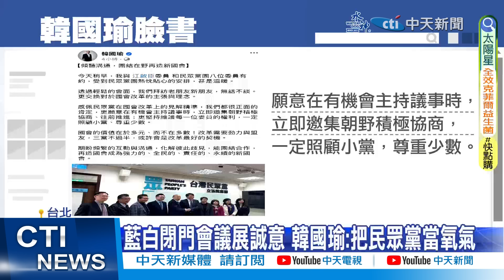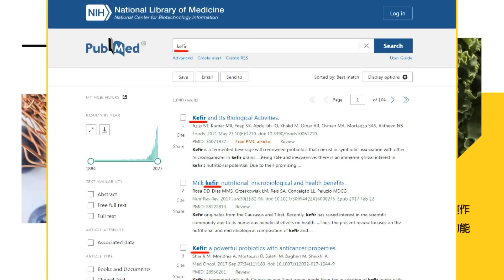【每日必看】新聞幕後:藍拿下立法院長 綠已有心理準備 ｜閉門會韓國瑜客隨主便 鍾沛君:沙盤推演太多會失真 20240130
00:00 游錫堃挺單一召委制 黨內不同調
00:43 拜會民眾黨! 韓讚白閉門貼心:只有誠意沒有交換
03:16 新聞幕後:藍拿下立法院長 綠已有心理準備
03:47 閉門會韓國瑜客隨主便 鍾沛君:沙盤推演太多會失真
05:28 柯要藍綠立院候選人"面試" 董智森:虛晃聲量
08:03 "潛艦國造案"立院焦點 郭正亮:民眾黨不能躲
10:01 "戰斧飛彈"來了 傅崐萁嗆綠:家禽家畜打擊政敵